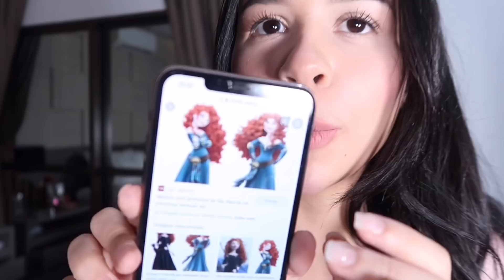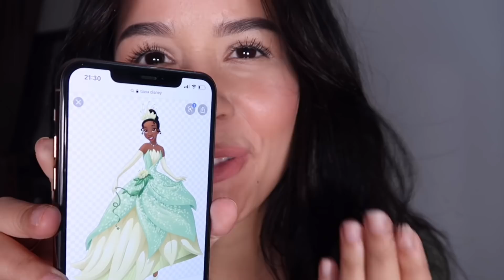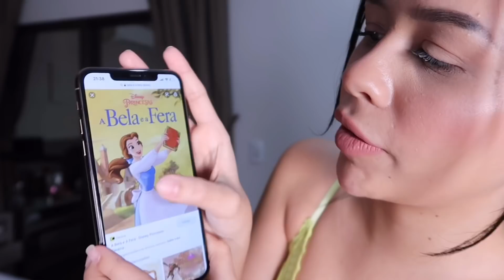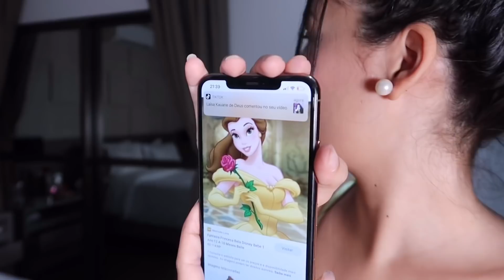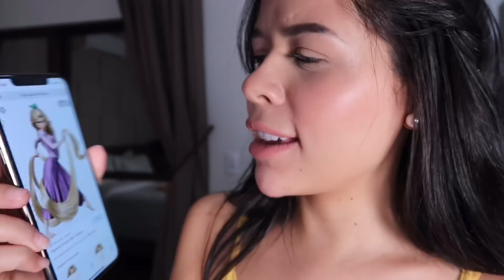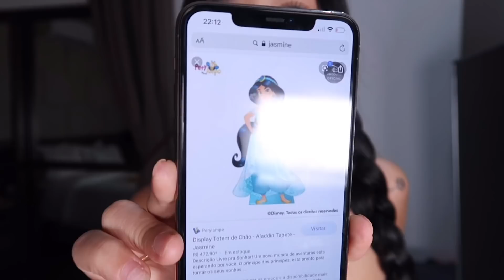COMO SERIAM AS ROUPAS das PRINCESAS HOJE EM DIA?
- - - - - - - - - - - - - ABRA PARA MAIS INFORMA- - - - - - - - - - - - - - - - - - - - - - - - - - - - - - - - - - - - - - - - - - - - -
CX POSTAL: CEP 58102970 CX 102 Intermares Cabedelo - PB